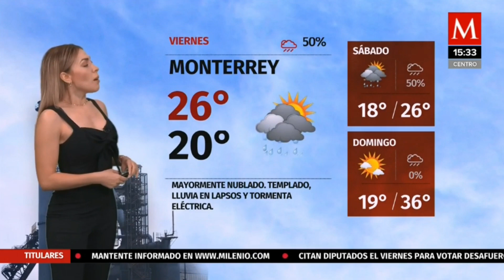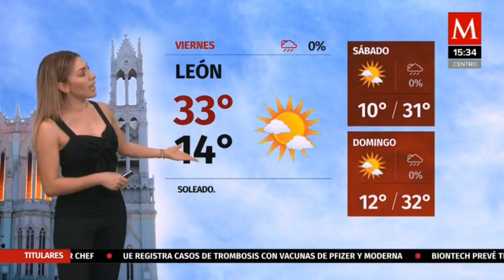Jessica de luna 2021 04 29